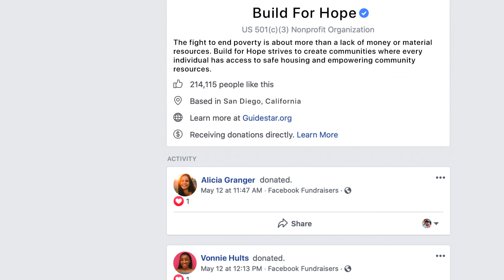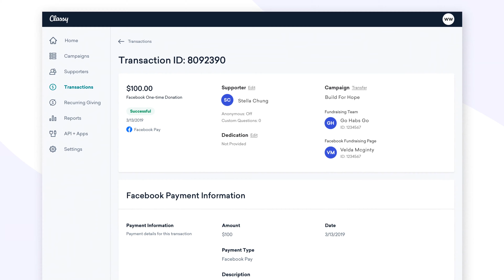Classy for Facebook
Classy for Facebook is our direct integration to Facebook fundraising where fundraisers can seamlessly boost their reach by duplicating their Classy fundraising page to Facebook. With our bi-directional sync, fundraisers will always be up-to-date on their fundraising progress and nonprofits will gain deeper insights into how Facebook is performing as a channel in their overall fundraising strategy.